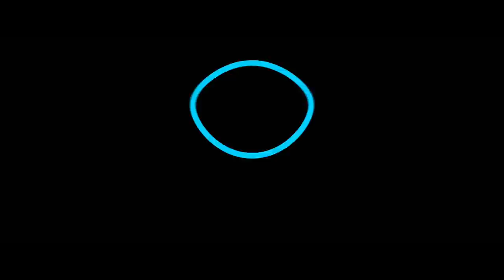Mary Queen of Scots | Thrilling | Trailer | Own it on 4K Ultra HD, Blu-ray, DVD & Digital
Two powerful Queens battle for one throne in the riveting and extraordinary drama based on a true story, Mary Queen of Scots.  A chronicle of two strong woman pitted against each other in an age of male dominance, the 16th century tale showcases “bold performances” (Lindsey Bahr, Associated Press) from Academy Award® nominees Saoirse Ronan (Lady Bird) and Margot Robbie (I, Tonya) in their roles as Mary I of Scotland and  Elizabeth I of England. Filled with manipulation, betrayal and deceit from start to finish, Mary Queen of Scots also features an outstanding supporting cast including Guy Pearce (The King’s Speech), Jack Lowden (Dunkirk), Joe Alwyn (Boy Erased) and David Tennant (“Doctor Who”).

Mary Queen of Scots explores the turbulent life of the charismatic Mary Stuart (Ronan). Queen of France at 16, widowed at 18, Mary defies pressure to remarry and instead returns to her native Scotland to reclaim her rightful throne. By birth, she also has a rival claim to the throne of Elizabeth I (Robbie), who rules as the Queen of England. Determined to rule as much more than a figurehead, Mary asserts her claim to the English throne, threatening Elizabeth’s sovereignty. Rivals in power and love, the two Queens make very difficult choices about marriage and children. Betrayal, rebellion and conspiracies within each court imperil both Queens-driving them apart, as each women experiences the bitter cost of power.

Hailed by critics as “cleverly entertaining” (Stephanie Zacharek, Time), Mary Queen of Scots on 4K Ultra HD, Blu-ray™, DVD and Digital comes packed with captivating bonus features including a fascinating and compelling commentary by actors and filmmakers as well as exclusive featurettes that will take viewers on a beautiful behind-the-scenes journey into the making of this remarkable film.

BONUS FEATURES
- An Epic Confrontation– A deeper look at the film’s most significant scene and how the two actresses prepared for their characters first encounters.
- Something About Marys: A behind the scenes look at how the Marys’ onset chemistry was formed and how it created a bond between the entire cast and crew.
- Tudor Feminism: An exploration of how Queen Mary and Queen Elizabeth ruled in a time when men called the shots.
- Feature Commentary with Director Josie Rourke and Composer Max Richter

Mary Queen of Scots will be available on 4K Ultra HD in a combo pack which includes 4K Ultra HD Blu-ray, Blu-ray and Digital. The 4K Ultra HD disc will include the same bonus features as the Blu-ray version, all in stunning 4K resolution.

About: The Universal Pictures Home Entertainment channel features trailers, film clips and Blu-ray/DVD bonus feature clips from all your favorite movies and TV shows.

*pm  UPRX180368BH